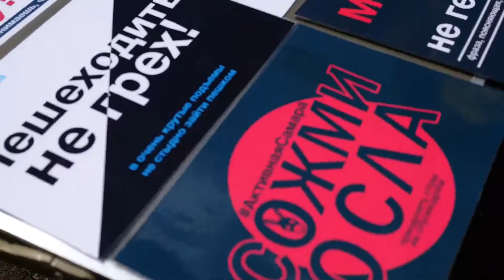Вторая Активная гонка трейлер